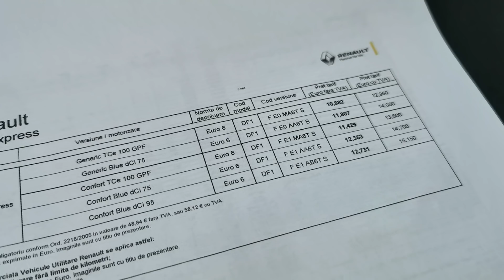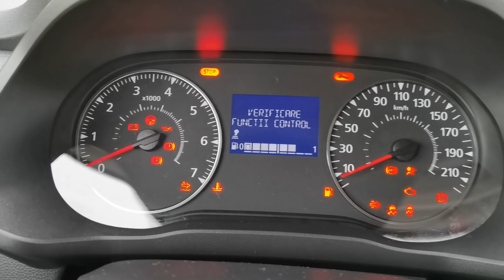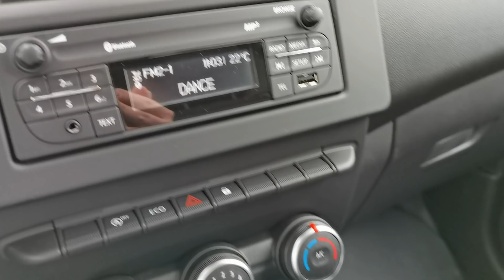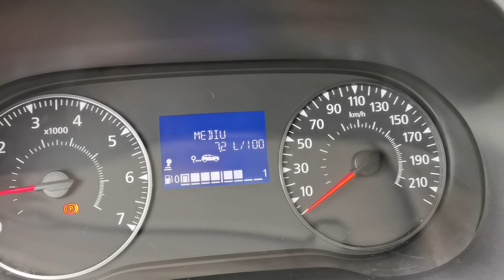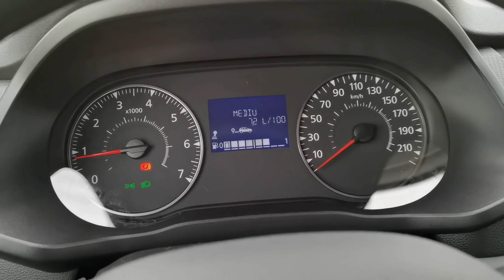Cea mai accesibilă utilitară: Renault Express [2021]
În premieră națională - cea mai accesibilă utilitară ușoară din România, "noul Dokker" - Renault Express, construit în Maroc în locul binecunoscutei utilitare Dacia. De ce a decis Grupul Renault asta - explicăm în video. Vizionare plăcută!